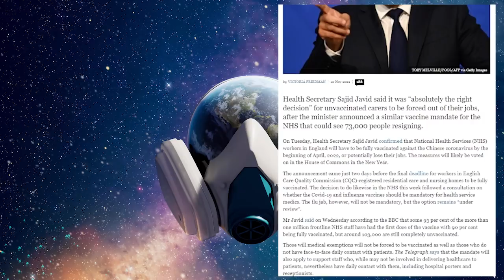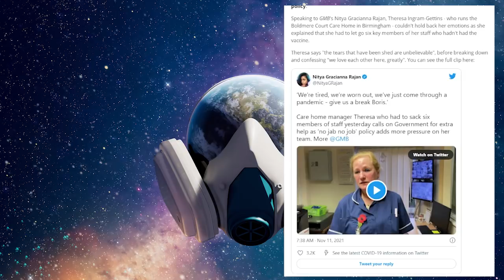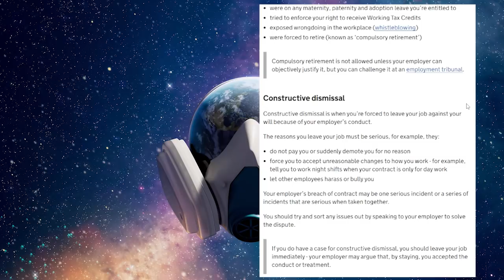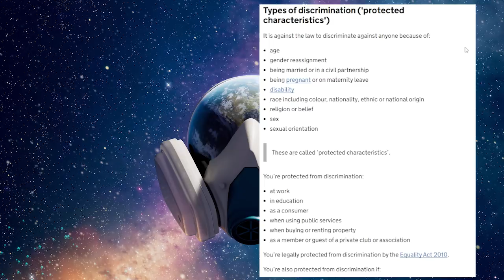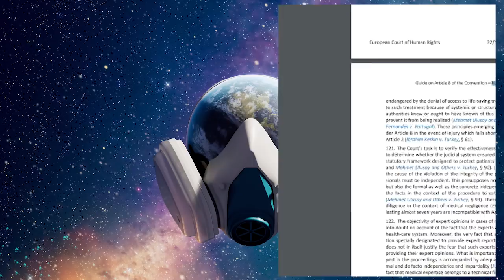Sajid Jab It Javid wants healthcare staff to quit! Do not give in!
The framing of this article imho shows that they want you to quit not sack you
I see there is a good reason
and that's law